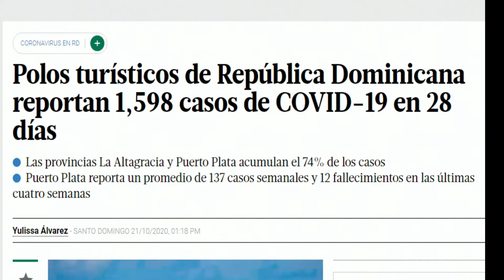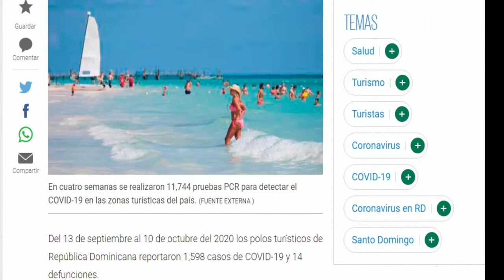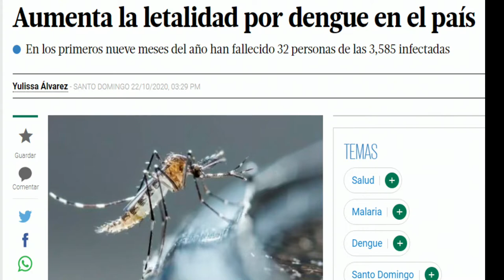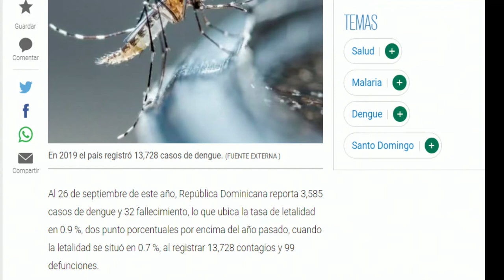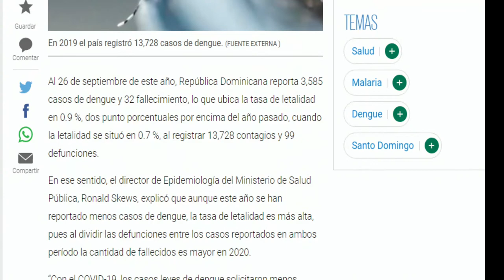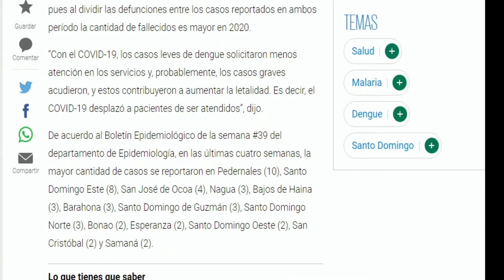A la gente no le importa propagar el dengue mientras tenemos el Covid-19 dice Wilson Gómez